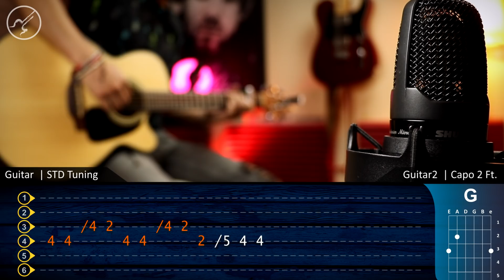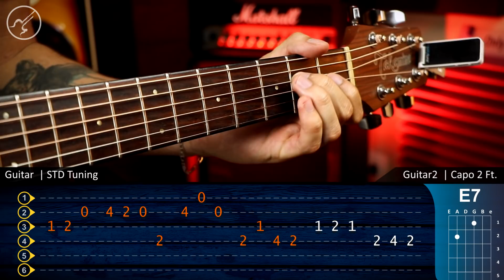Aladdin - A Whole New World Guitar TAB Tutorial | Un Mundo Ideal Christianvib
Que pacho!!! Hoy les traigo el tema principal de Aladdin  que se convirtió en todo un clásico   , aquí podrás encontrar la tablatura TABS y los acordes para que puedas aprenderlo a la perfección ...Disfruta !!!

Aladdin - A Whole New World Guitar TAB Tutorial